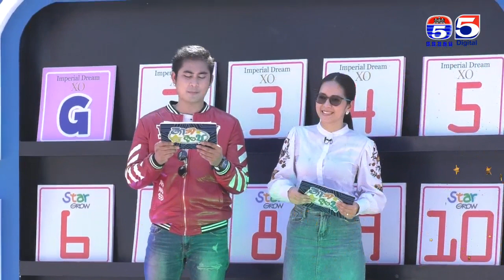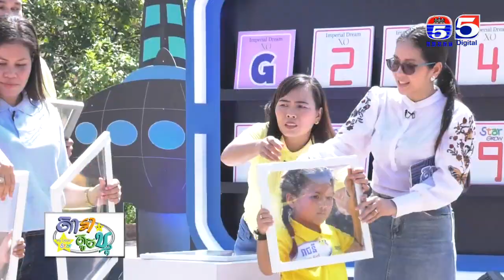ហ្គែមទម្លុះផ្ទាំងផ្លាស្ទីក កម្មវិធីតារាតូចខ្ញុំ My Little Star EP 13 Part (3/4)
My Little Star
កម្មវិធីតារាតូចខ្ញុំ
My Little Star
Tv5 Cambodia
TV5
ប៉ុស្តិ៍លេខ5
ស្ថានីយ៍ទូរទស្សន៍ប៉ុស្តិ៍លេខ5